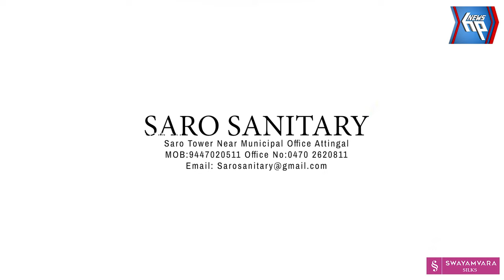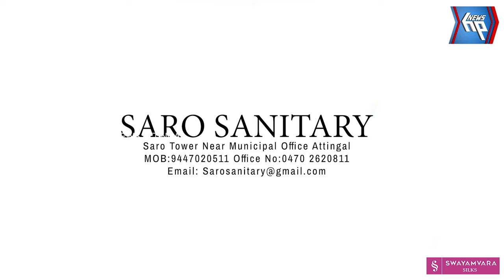യുവാക്കളുടെ വാഹന അഭ്യാസപ്രകടനം നാട്ടുകാർക്ക് വിനയാകുന്നു